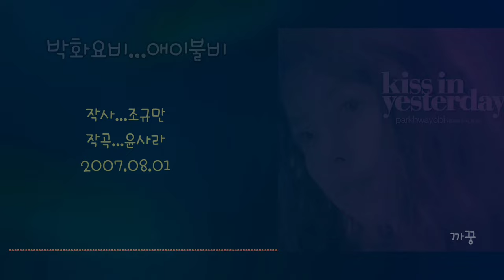박화요비...애이불비(가사)